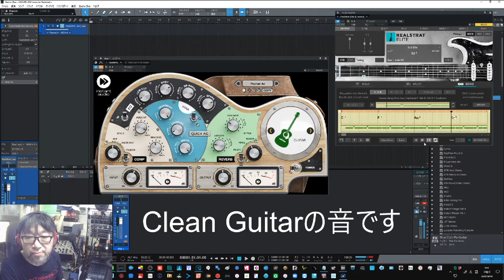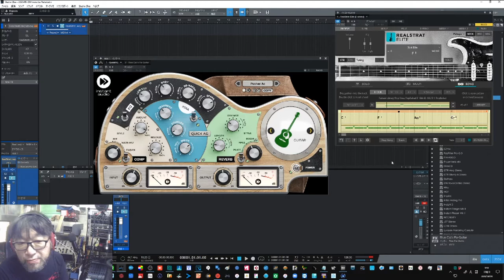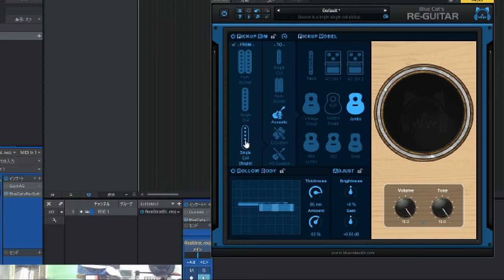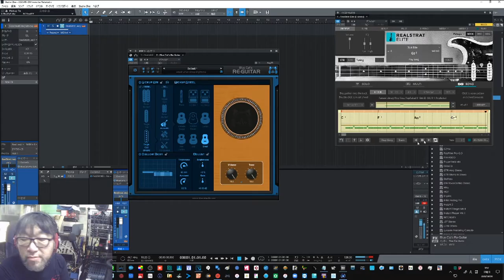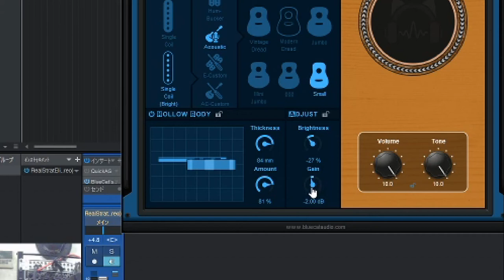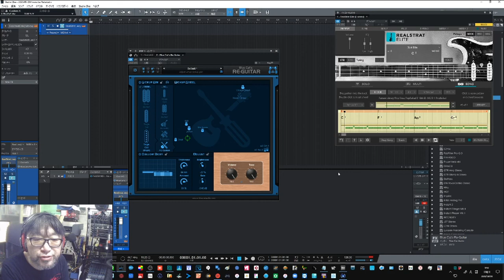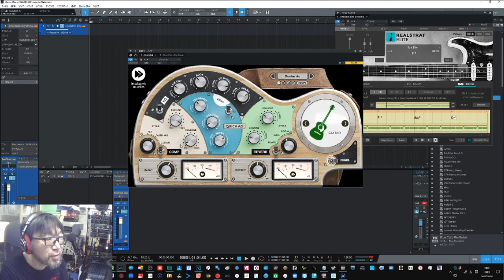アコースティックシュミレーターを上手く使おう！SyncRoomのVST連携で応用して飽きないジャム・セッションを工夫しよう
QuickAGはACシュミレーター替わりに利用できるか？実験
また本格的なRe-Guitarの使い方も・・・